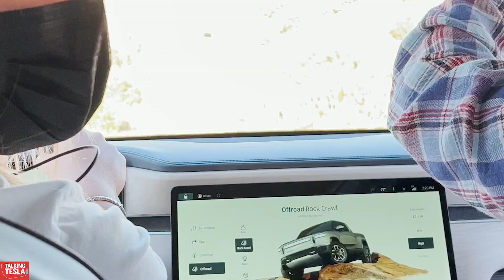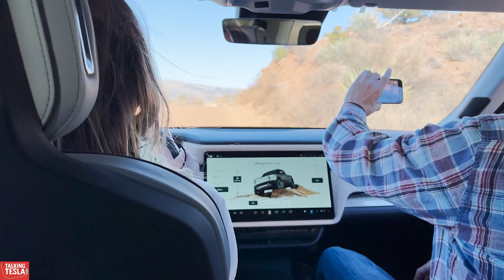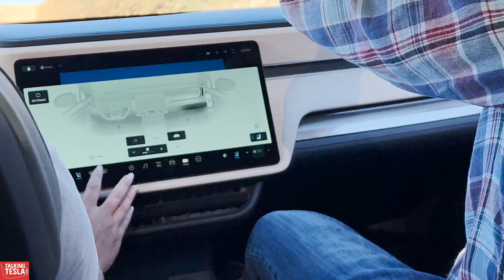Rivian No. - 5 Drive Time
We take the Rivian for a drive and we are impressed!